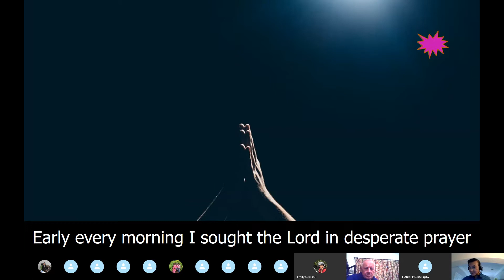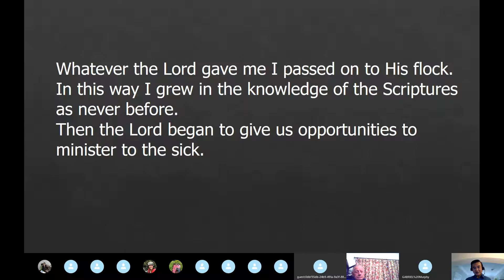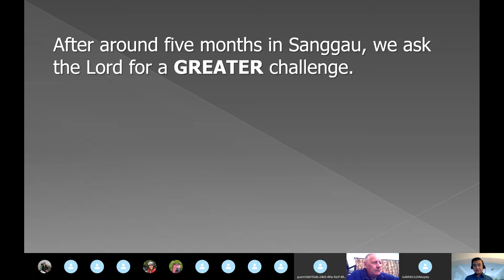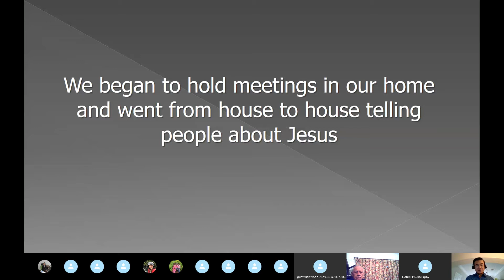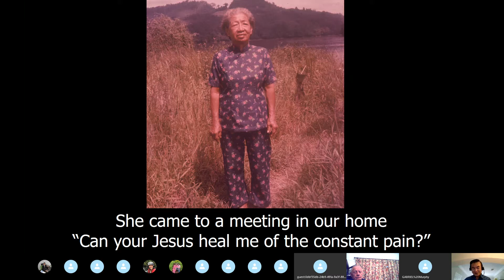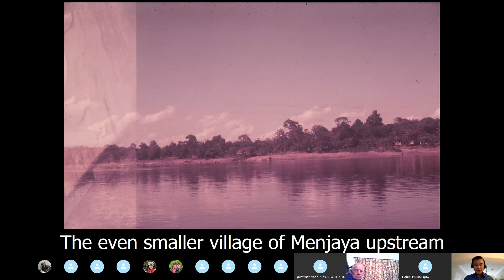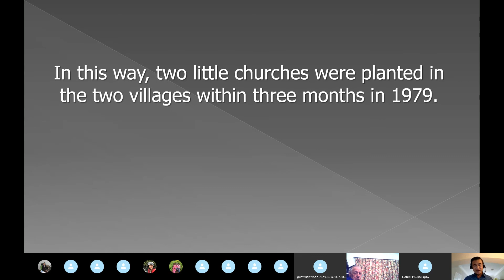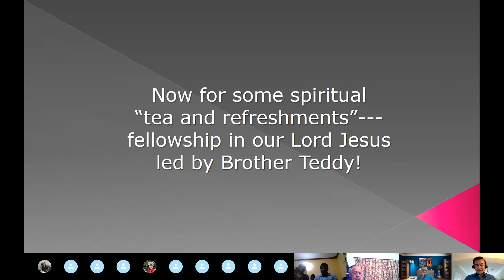8/1/2020 Part 1b of Our Adventures for the Gospel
The faith adventures of William & Lucille in West Borneo for the Gospel (Part 1b is the continuation of Part 1a which was accidentally cut off)